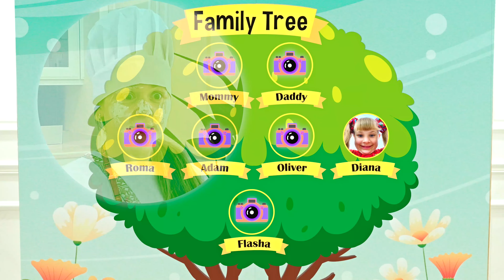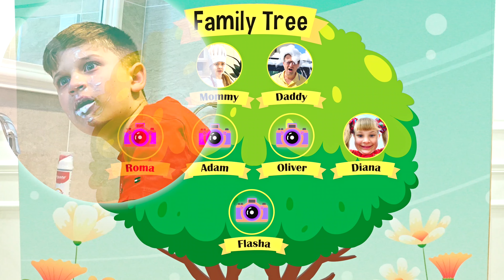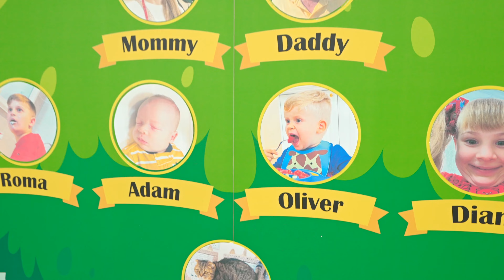Diana cria uma árvore genealógica com fotos | Uma divertida história para toda a família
A Diana cria uma árvore genealógica. Ela tira fotos de si mesma, da mamãe, do papai, do Roma e do Oliver. As fotos que ela tira são engraçadas, mas não são adequadas para uma tarefa de escola!  Uma divertida história para toda a família sobre a árvore genealógica da Diana.